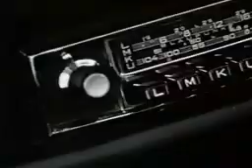Driver Fatigue (1979)